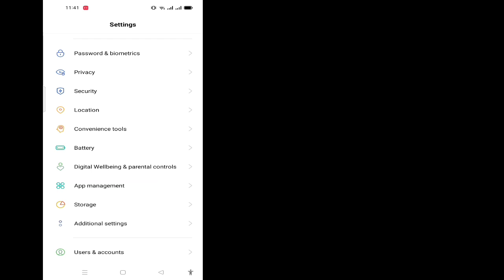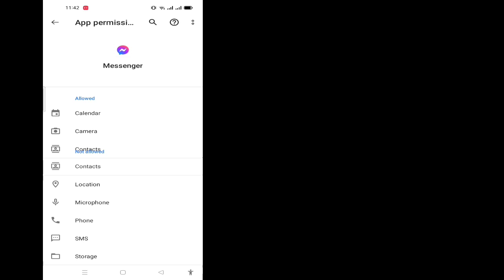Cara Memperbaiki Pesan Marketplace Facebook Tidak Muncul di Messenger || Pasar Facebook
Selamat datang di keranjang solusi saluran saya.

 Dalam video ini Anda akan menyelesaikan pesan pasar Facebook yang tidak muncul di messenger

 Saya harap video ini membantu Anda.

 ✶ Terima kasih banyak untuk "Menonton"
 ✶Jangan Lupa untuk ''LIKE''
 ✶Silakan bagikan Dengan Teman dan keluarga Anda.,,